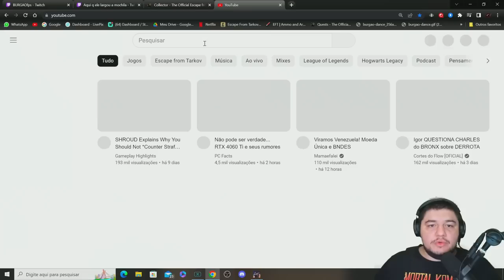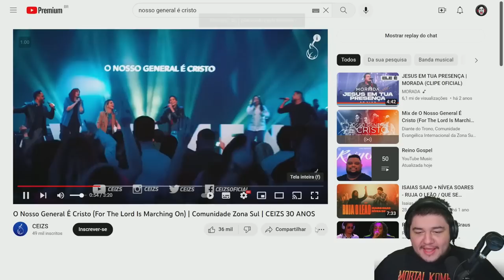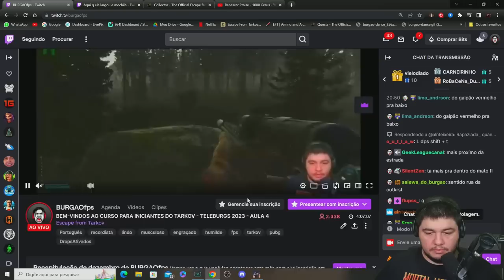O CAMINHO DA SOBREVIVÊNCIA ZHIVCHIK (TUTORIAL INICIANTE NO TARKOV 2023 #14)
burgao ganhando muita grana na conta cachorrada e ensinando como fazer o caminho da sobrevivência zhivchik